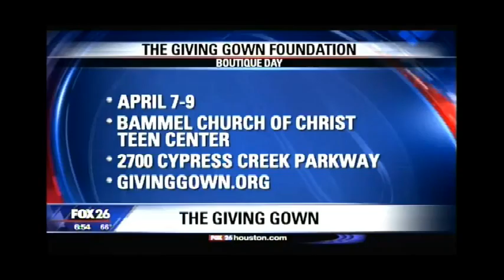MW Cleaners with the Giving Gown Foundation on Fox 26